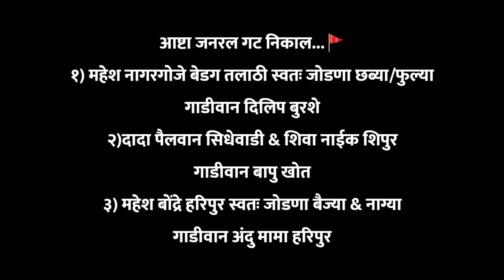बिरोबा पट्टा जनरल | 1 bedag तलाठी 2 Dada पैलवान 3 बोंद्रे सरकार स्वतः | Amazing Carts